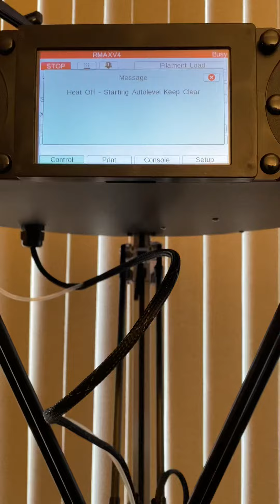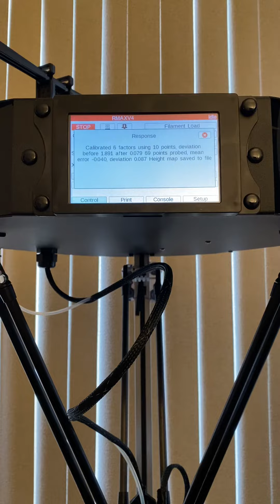First Probe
SeeMeCNC Rostock Max v4 - First Probe